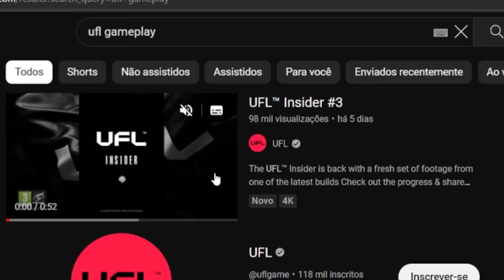REAGINDO A GAMEPLAY DE UFL EM APENAS UMA PALAVRA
Corte retirado das lives reagindo a mais um teaser de gameplay de UFL. UFL é um futuro jogo eletrônico de futebol desenvolvido pela Strikerz Inc. e publicado pela XTEN Limited. Foi anunciado em agosto de 2021 na Gamescom e seu lançamento previsto para PS4, PS5, Xbox One e Xbox Series X/S.

✅ Canal de promoções no Telegram